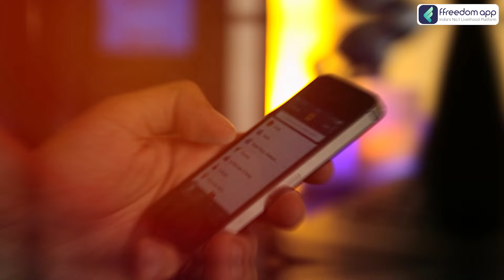Career Building Course Trailer in English | ffreedom app